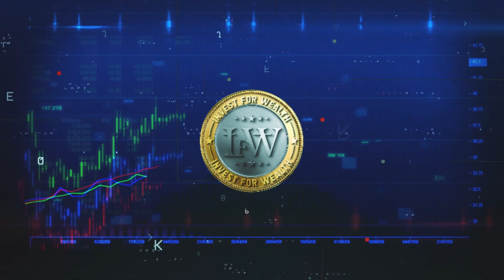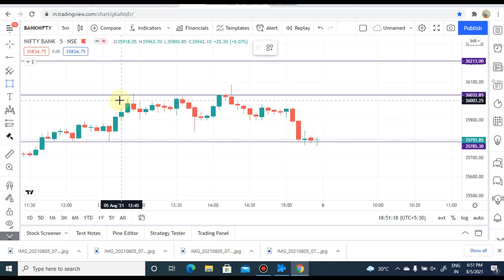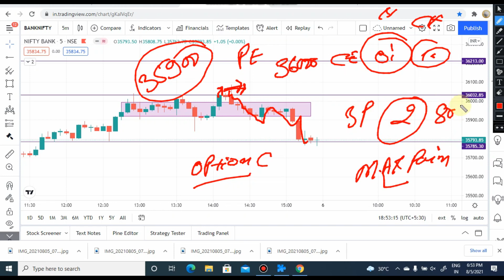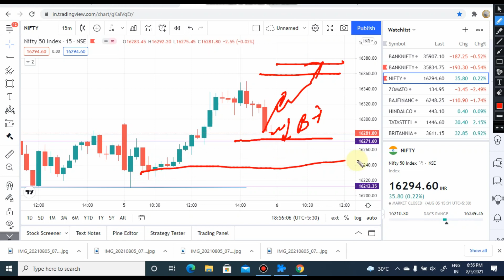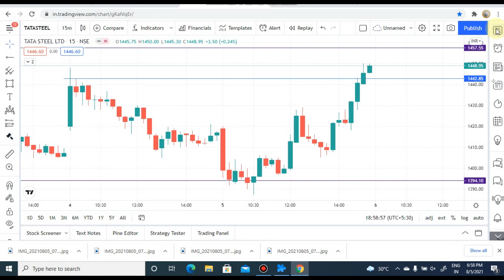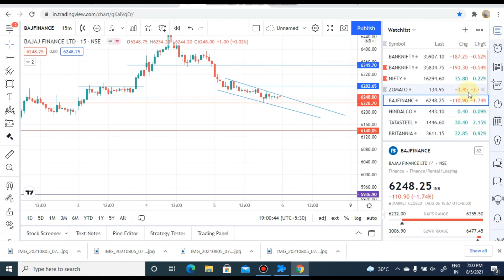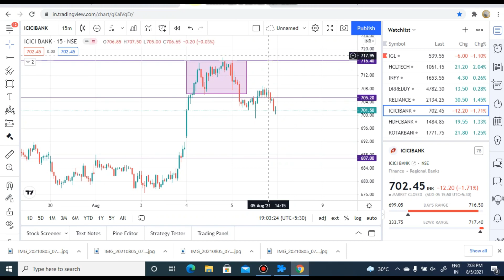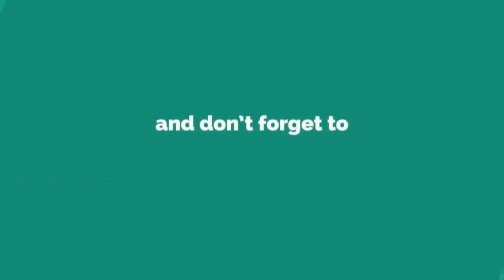Zero Hero Trade Logic | Market Analysis for 6 Aug | Banknifty and Nifty Levels | Intraday stocks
Topic Covered

share market
intraday
intraday trading
intraday shares for 05 July 2021
5 July intraday calls
5 July 2021 stocks
stock market
intraday trading
angel broking
zerodha
demat account
Nifty
bank nifty
banknifty
banknifty trading